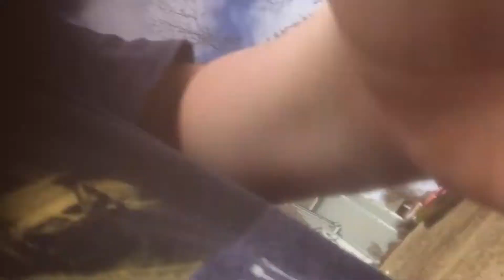Pangea/Action Movie Trailer Bloopers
By:LiQWYD